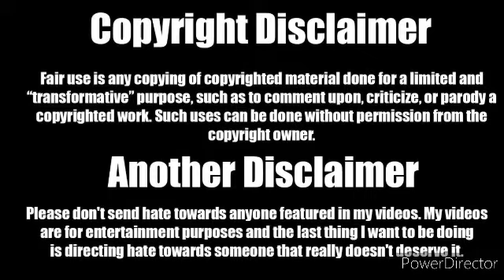Godzilla 2014 ending but it the Godzilla vs gigan ending theme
I was looking up around the internet at the Godzilla versus gigan theme song and I read a comment that said it should be in the 2014 Godzilla movie ending so I got my phone, my editor and made this little video